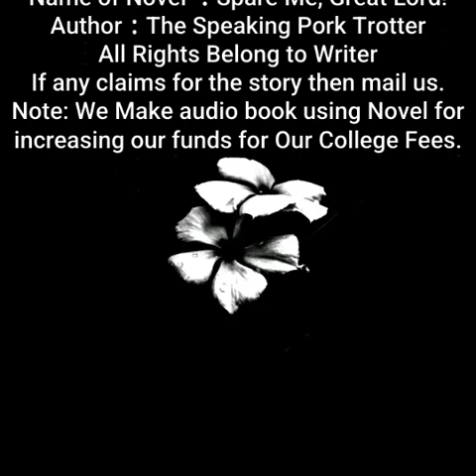Spare Me, Great Lord! | By The Speaking Pork Trotter| Chapter 371 to 375